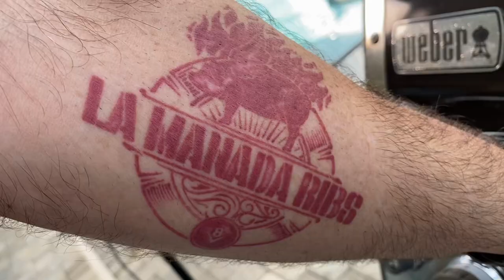Pie de Calabaza a la parrilla Weber EP#181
Y el postre NO podia faltar para Accion de Gracias asi que nos fuimos con un pie de calabaza a la parrilla!
Ay Papa!

1. Hickory pellets
2. Wood chips
3. Cilindro de ahumar
4. Weber cast iron
5. Cast Iron set
6. Cuisinart BBQ basket
7. Weber pizza stone
8. Banderas de PR
9. Blackstone spatulas
10. Pinchos de metal
11. Meat Injection
12. Rotiserie Kit
13. Cedro
14. Baby Rays BBQ Sauce
15. Polvo de oro
16. Despepitadora para los platanos
17. Cast iron salsas
18. pellets de fruta
19. bandeja de muffins
20. Tacos stand
21. Pelador de piña
22. Bandeja de bizcocho
23. Dividor de grasa

Sazones
1. Weber Rub
2. Weber Chicago seasoning
3. Old Bay seasoning
4. Tajin
5. Sazon Pavo
6. Kinderz
7. Killer Hogs Rub

Cuchillas
1. Dalstrong Knife
2. Dalstrong boning Knife
3. Dalstrong Butcher Knife

1 Luces grande
2. Monopod 6-1